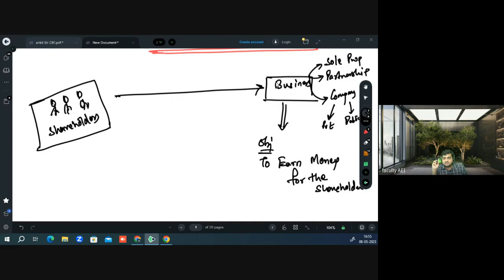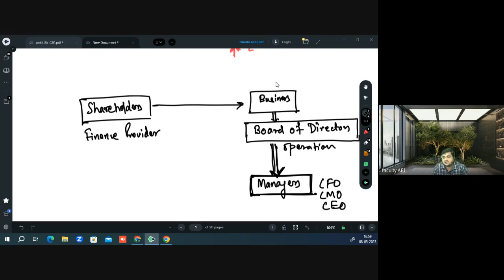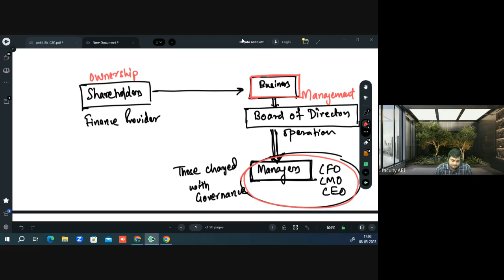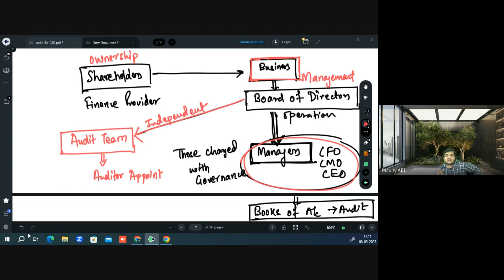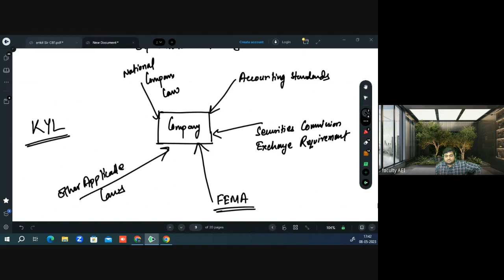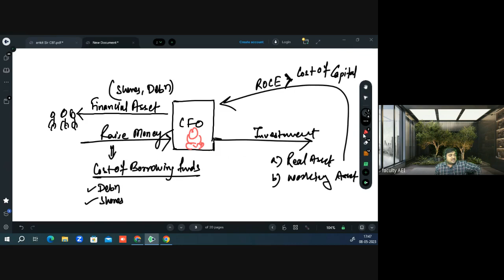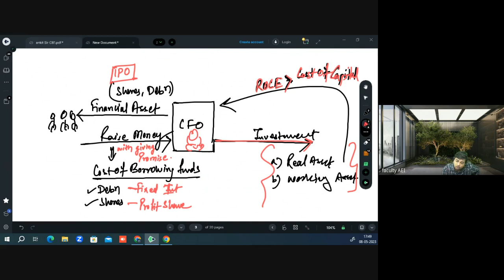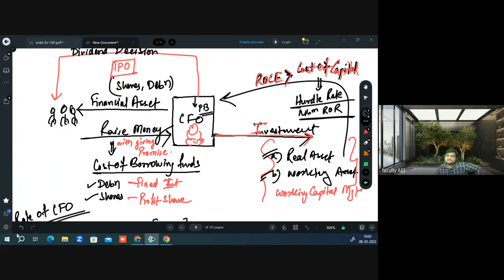CB1 Orientation Class 2023 | CA Ankit Patwari | IFoA | IAI